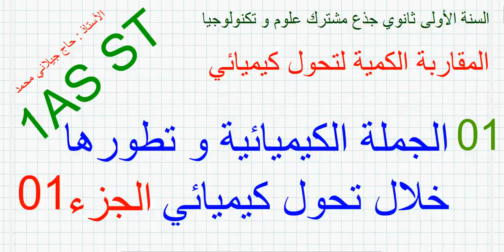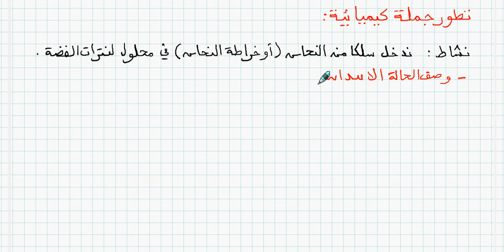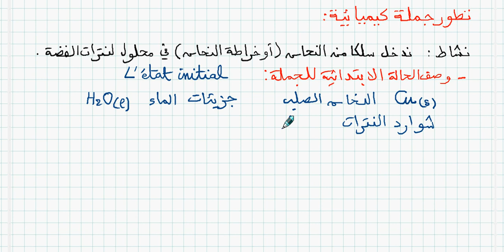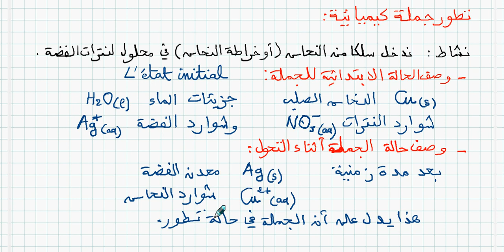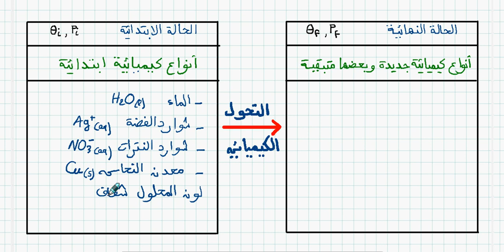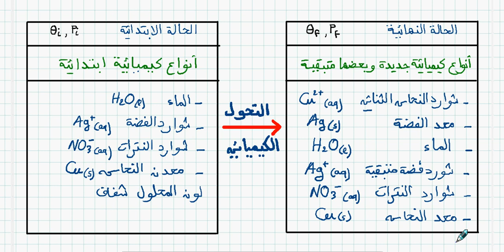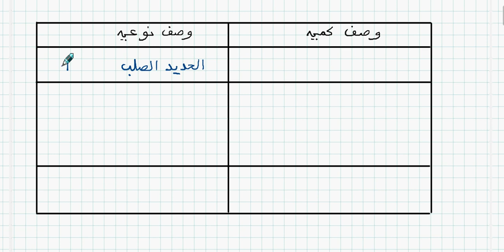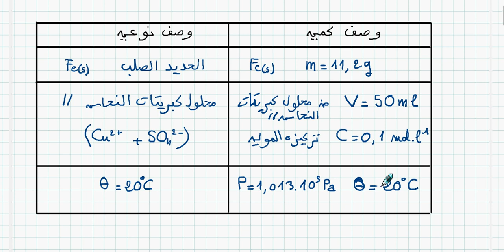1AS ST/المقاربة الأولية لجملة كيميائية 01